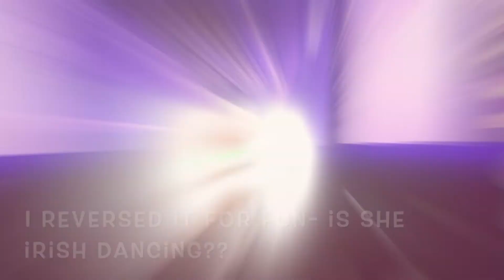Royale High Giveaway!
~Hello dolls! Hope your day is as fabulous as you!
~None of the music in this video belongs to me.